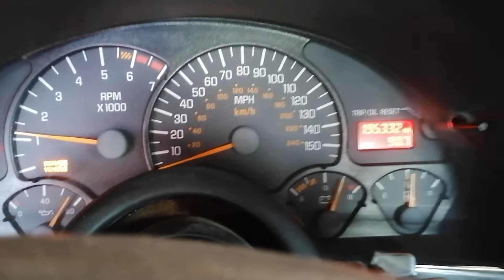TA 383ci start with new battery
Took a couple of goes, and then idled well.
2000 Trans Am LS1 383ci BTR IV cam.